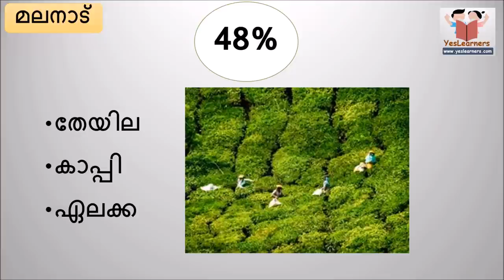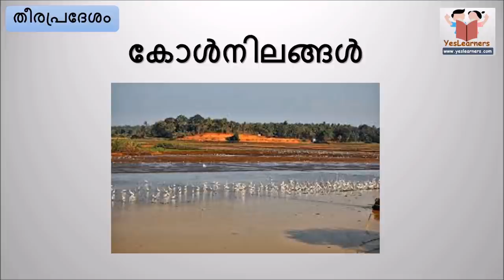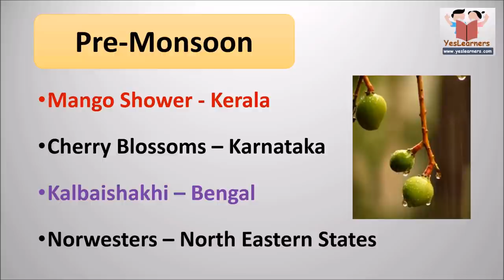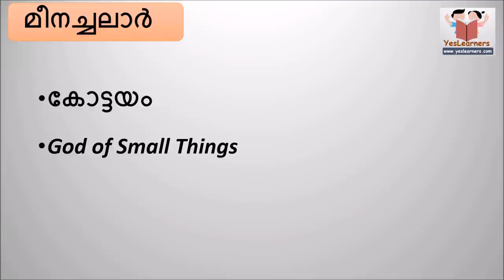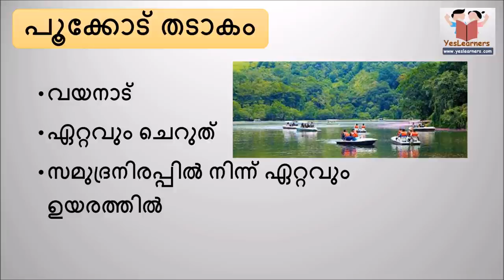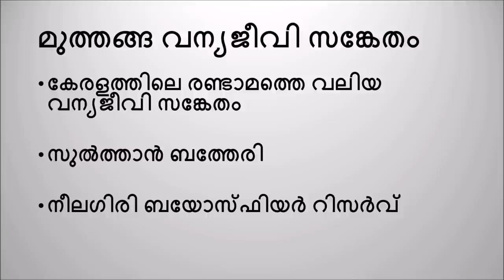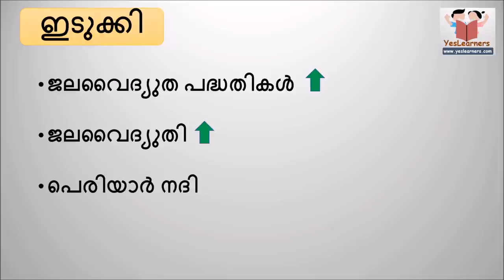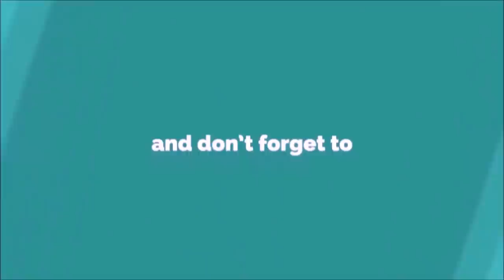കേരളത്തിന്റെ ഭൂമിശാസ്ത്രം - Kerala Geography Full Video- Kerala PSC Coaching